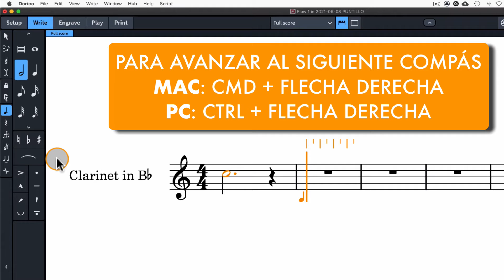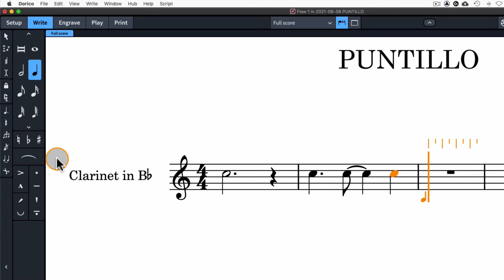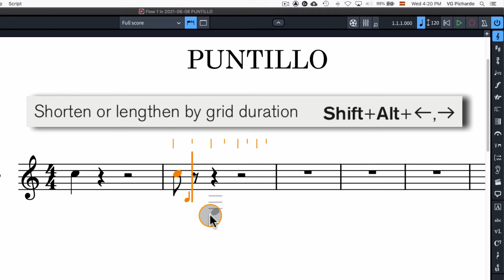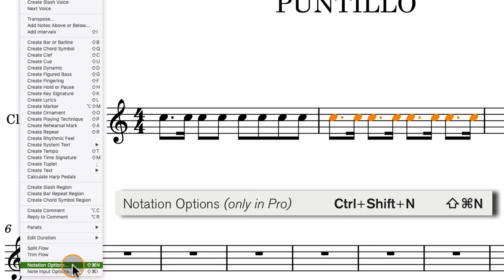Trabajar notas con puntillo en Steinberg Dorico - Tutorial en español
Tutorial sobre el manejo del puntillo en Dorico